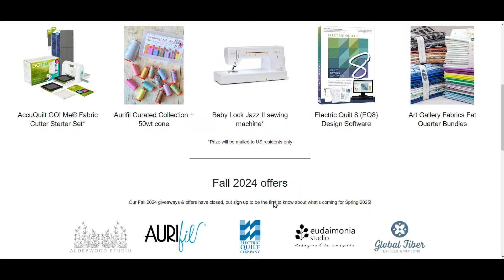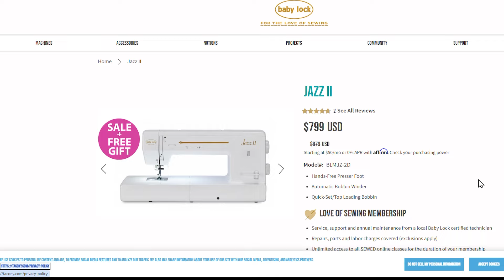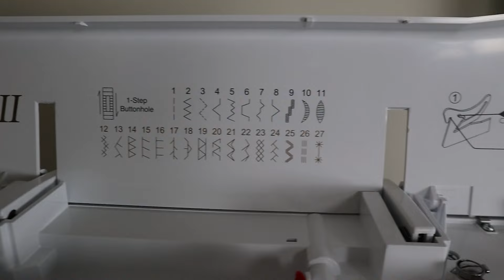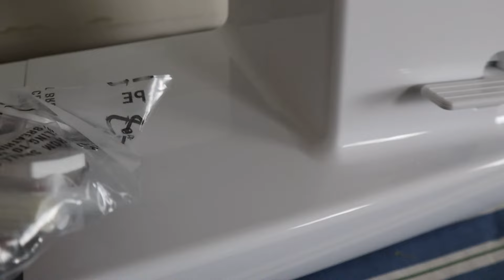I received an email ... 🧵🎁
Ever dreamed of owning a high-end sewing machine tailored just for quilters? Well, I did! Ever since I saw my first wide throat sewing machine, I wanted one.  And guess what? My dream may have come true! I received an email that told me that I won this machine. Let me tell you the story full of excitement, intrigue and fear. Whether you're a seasoned quilter or just starting out, this video is a must-watch!

🔔 Quilt and Color provides a variety of quilting videos, including interviews, tutorials, and fun patterns.